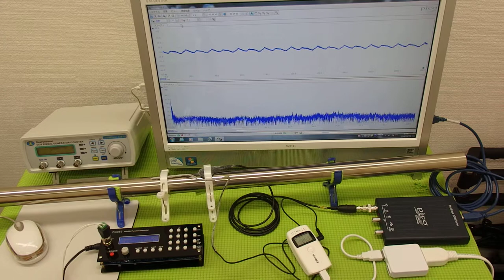超音波の発振制御システム ultrasonic-labo